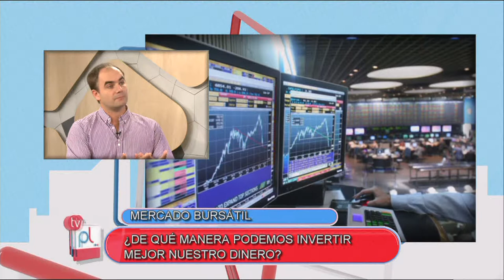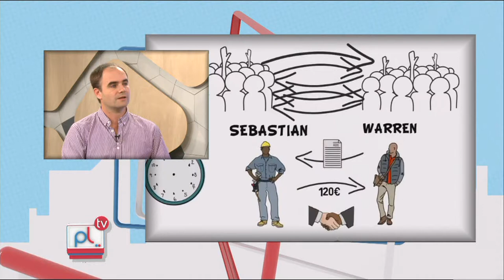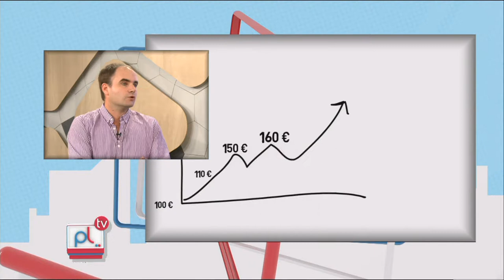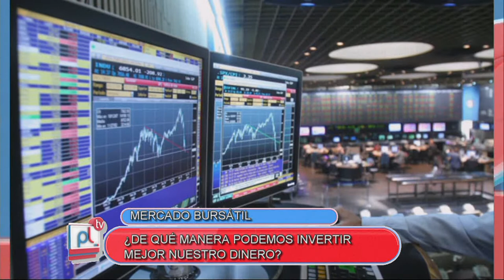PANTALLA LIBRE - JAVIER MILANESIO - CÓMO INVERTIR MEJOR EL DINERO